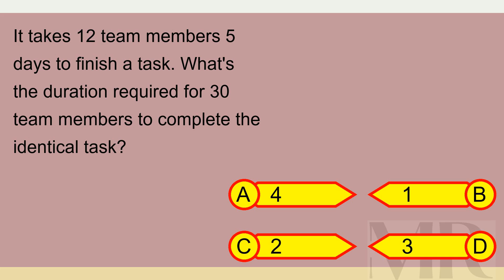Brain Teaser MCQ X 26Aug24 0101